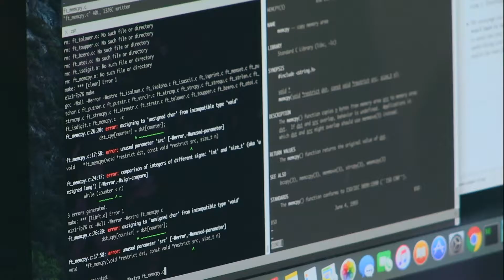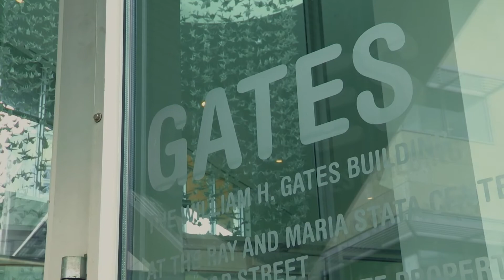Trailer "Hacking for the Commons" a 87' long documentary by Philippe Borrel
"Hacking for the Commons", this 87 minute long documentary takes us to meet with those who, from India to the United States via Europe, are experimenting with the emancipation tools of "free software" in order to bring concrete solutions in a multitude of fields in which collective practices known as "open" - thus "non-proprietary" - are spreading : in agriculture, with "free" seeds, in health, with Open Source medicines, or in education, thanks to a free access to knowledge...

Resistants of the "Free" software field see it as a philosophical and political issue, as much as a societal choice, while the contributory and emancipatory practices of "Free" software are beginning to spread far beyond the IT field alone, for the benefice of the Commons...

Featuring : Kenneth Roelofsen, Karen Sandler, Richard Stallman, James Boyle, Hervé Le Crosnier, Shamnad Basheer, Pierre-Yves Gosset, Thomas Bernardi, Kwame Yamgnane, Lucile Vareine, Asa Dotzler, Denelle Dixon, Abhiram Ravikumar, Pascal Chevrel, Lionel Maurel, Martine Cailbault, Nicolas Huchet, David Gouailler, Xavier Niel, Giorgio Regni, David Bollier, Marc Oshima, Vandana Shiva, Guy Standing, Joseph Stiglitz, Pierre Dardot, James Love, Francis Gurry, Anthony Di Franco, Steve Berman, Yann Huon de Kermadec, Olivier Maguet, Vidyashankar R., Marc Bouché, Mick Minchow, Kevin Kenney, Lydia Brasch, Vinod Kumar, Bhavani, Mani Kantan, Grégoire Wattinne, Marie-Laure Marcadé, Nicolas Sinoir, Vladimir Ritz, Benjamin Coriat, Marcel Thébault, Michel Dartois.

"Hacking for the Commons" (87') WILL AVAILABLE ON VIMEO-VOD ONLY FOR THE DURATION OF THE COVID-LOCKDOWN, FOLLOWED BY THE CANCELLATION OF ALL PUBLIC SCREENINGS OF THIS FILM AFTER CLOSURE OF MOST CINEMAS AND CULTURAL PLACES, WORLDWIDE...